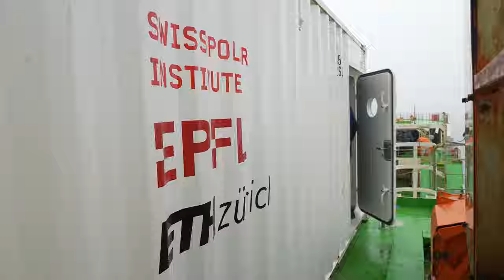Arctic Century Expedition